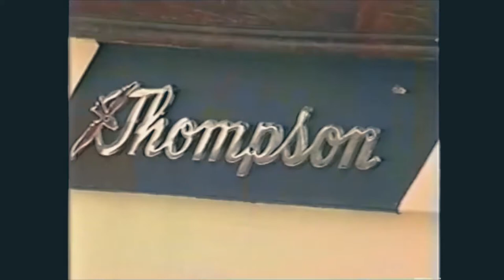cvrts - this is where I am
tried making a commercial bassline song

^HIGHEST QUALITY
^DM's only

[DUB HOUSE] 2021 [lofi] [DEEP HOUSE]
36kfr,live free, cavartis,cvrts,mnml,yorkshire rave,hard techno,
uk atmospheric house (free for commercial use) BDP
house dub house techno dub techno tech house uk house house,dubrovnik,culture club,harrisonbdp,carlcox,dizstruxshon,uprising,deephouse,lofichil,tekno,illegak,illegal,rave,uk,british,yorkshire